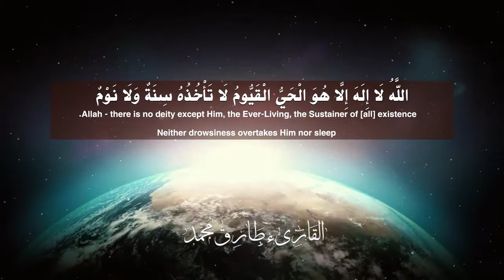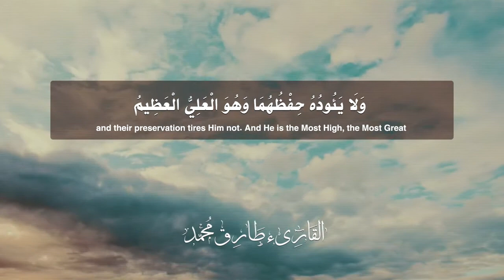Ayat ul-Kursi | Tareq Mohammad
Beautiful recitation of Surah Al-Baqarah: Verse 255 by Tareq Mohammad